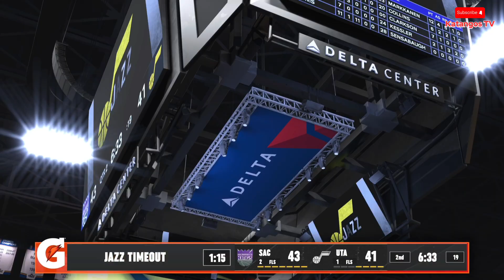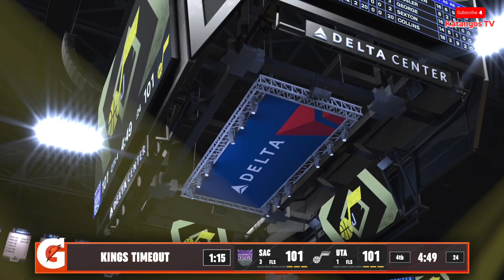NBA PRESEASON SACRAMENTO KINGS vs UTAH JAZZ NBA 2K25 GAMEPLAY PS5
•Boston Celtics
•New York Knicks
•Milwaukee Bucks
•Cleveland Cavaliers
 •Orlando Magic
•Indiana Pacers
•Philadelphia 76ERS
•Miami Heat
•Chicago Bulls
 •Atlanta Hawks
•Brooklyn Nets
•Toronto Raptors
•Charlotte Hornets
•Washington Wizards
 •Detroit Pistons
•Oklahoma City Thunder
•Denver Nuggets
 •Minnesota Timberwolves
•Dallas Mavericks
•Phoenix Suns
•New Orleans Pelicans
•Sacramento Kings
•Golden State Warriors
•Houston Rockets
 •Utah Jazz
•Memphis Grizzlies
•Portland Blazers
WNBA
•Atlanta Dreams
•Chicago Sky
•Connecticut Suns
•Dalla Wings
•Indiana
•Las Vegas Aces
•Los Angeles Sparks
•Minnesota Lynx
•New York Liberty
•Phoenix Mercury
•Seattle Storm
•Washington Mystics